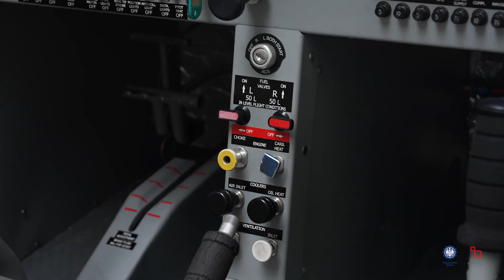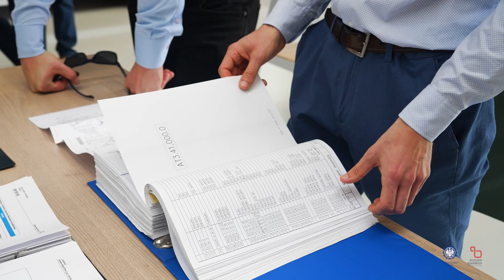Nowe hangary Politechniki Śląskiej na lotnisku w Gliwicach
Politechnika Śląska ma dwa nowoczesne, całoroczne hangary lotnicze. Dziś na gliwickim lotnisku uroczyście oddano je do użytku. W jednym przechowywane będą samoloty, w drugim będzie warsztat dla mechaników. W ramach inwestycji powstał także budynek administracyjno- szkoleniowy.